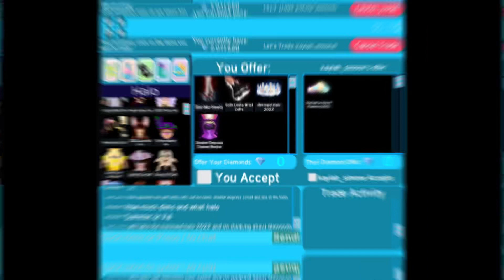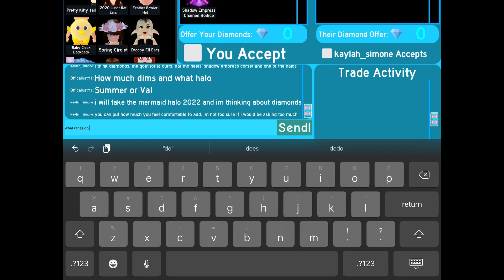Getting the *NEW* Starlight flowering halo 2023🌟💫|Royale High Overpay Trading Video?!!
♫credits♫
N/A

I do not own ay music In this video!!💕☃️

(Royale high Royale high trading  roblox , royale high halo trading royale high trade.)